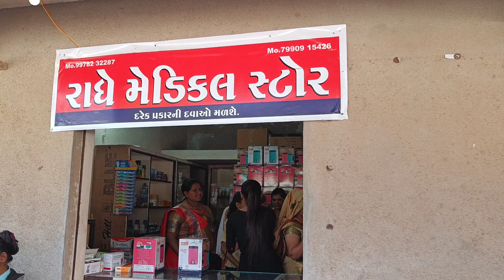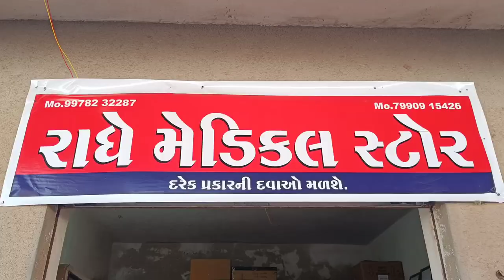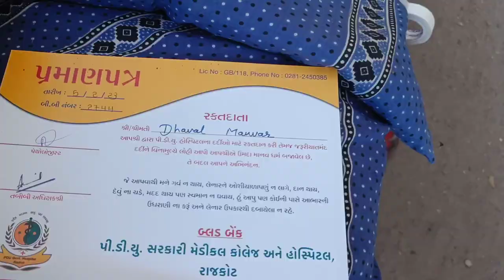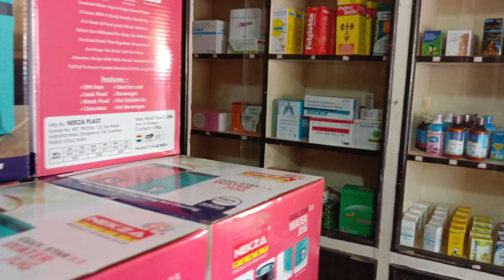|| રાધે મેડિકલ સ્ટોર અનિડા વાછરા દ્વારા રક્તદાન કેમ્પ નું આયોજન કરવામાં આવ્યુ. || Dhaval Manvar Vlog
Today on Sunday 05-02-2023 Radhe Medical Store Anida Vachhara organized a blood donation camp for the benefit of Civil Hospital Rajkot.